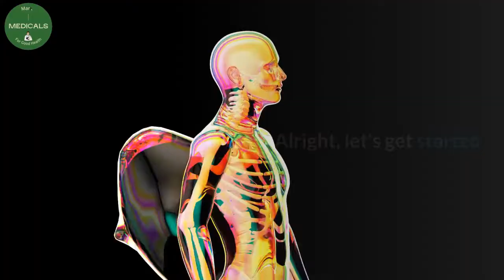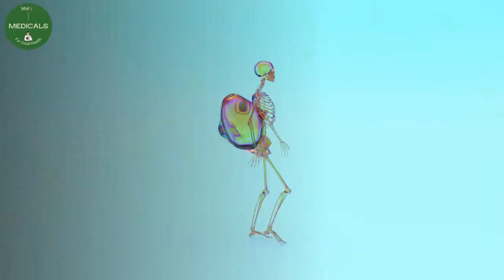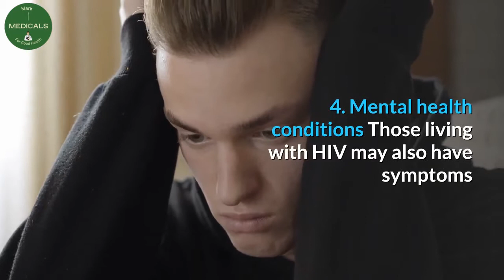Why does HIV make you lose weight ?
When you have HIV, you burn calories fast. This could be because your immune system is working hard, or it may be because HIV has affected the hormones that control your metabolism. Whatever the reason, you'll need more calories to keep up your weight. This can be a challenge because HIV can take away your appetite